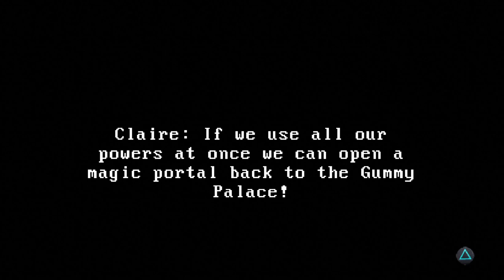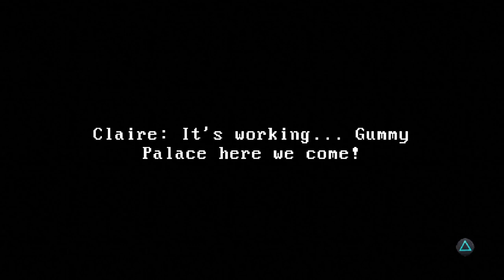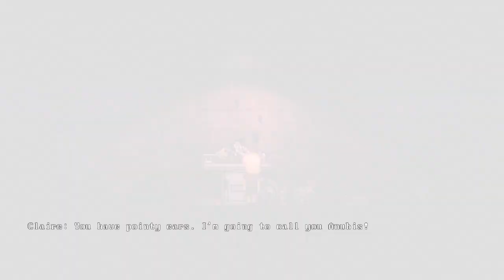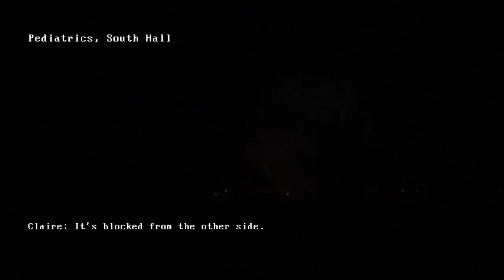Claire, no commentary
Cosmic Vomit